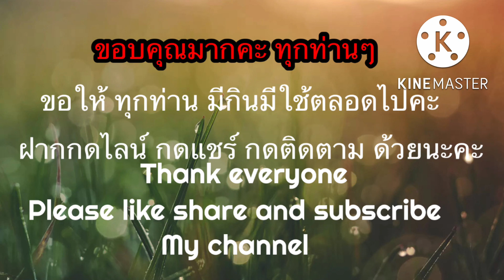สะใจไปเลยวันนี้ได้เก็บเห็ด สุดๆคะพี่น้อง ดอกเห็ดงามๆๆ#เห็ดผึ้งหวาน#เมียฝรั่งเก็บเห็ด#คนไทยในต่างแดน